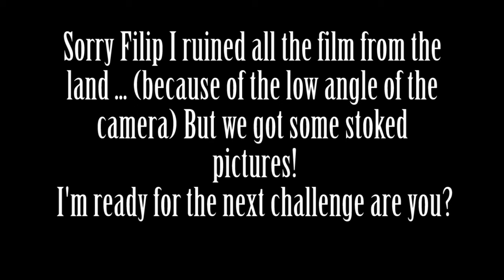Park & Huck Snillfjorden